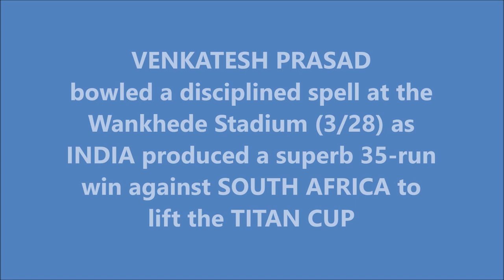VENKATESH PRASAD | 3/28 @ Wankhede | INDIA vs SOUTH AFRICA | 1996 TITAN CUP Final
Also watch,

ANIL KUMBLE | First five-wicket haul in ODI | Hero Cup Final 1993-

LANCE KLUSENER | Highest ODI Score by a No.8 Batsman for SA | 83 @Johannesburg | AUS tour of SA 2002

HANSIE CRONJE | 10th ODI Fifty | 68 @ Centurion Park | 6th Match | SA vs NZ | Mandela Trophy 1994

Bapu Krishnarao Venkatesh Prasad is a former Indian cricketer, who played Tests and ODIs. He made his debut in 1994. Primarily a right-arm medium-fast bowler, Prasad was noted for his bowling combination with Javagal Srinath. He is the bowling coach for Kings XI Punjab in the Indian Premier League, having formerly performed the same role for the Indian cricket team from 2007 to 2009.

Prasad took 96 wickets from 33 Tests at an average of 35, and 196 wickets from 161 ODIs at an average of 32.30. Prasad was more effective on wickets that helped seam bowling even though his best Test bowling figures of 6 for 33, achieved against Pakistan in the 1999 Test series in India, came on a docile pitch in Chennai; these figures included a spell of bowling in which he took 5 wickets for 0 runs. Notably, he once took 10 wickets in a Test match in Durban, South Africa, in December 1996. It remains his only ten-wicket haul in Test cricket. Prasad also took five-wicket hauls in England, in 1996, in Sri Lanka, in 2001, and in the West Indies, in 1997. In the 1996/97 season, he took 55 wickets in 15 Tests and 48 wickets in 30 ODIs. For the period, he was named the CEAT International Cricketer of the Year. He received the Arjuna Award in 2000.

Prasad played his final Test match in Sri Lanka in 2001. One of his finest moments came in 1996 Cricket World Cup when after being hit for a boundary and openly sledged by Pakistan batsman Aamir Sohail, Prasad clean bowled Sohail on the very next ball, (which many consider the turning point of the match). Prasad was known for his slower deliveries and was one of its first proponents in world cricket. Venkatesh Prasad shares a world record with 8 others for the highest batting strike rate in ODI innings.